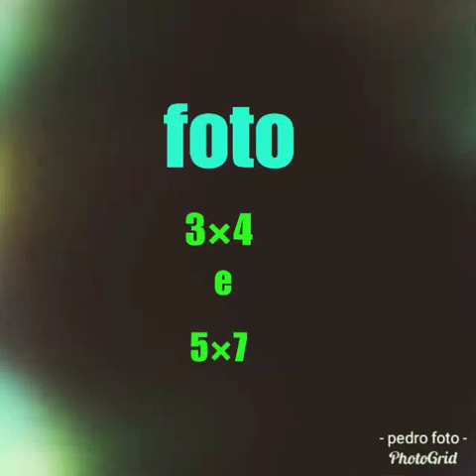Fotografia Pedro foto